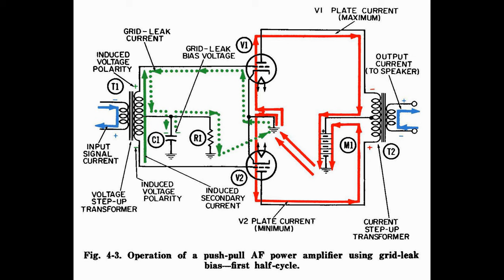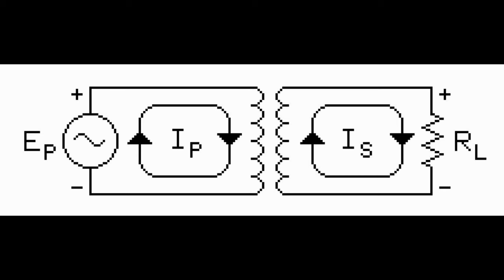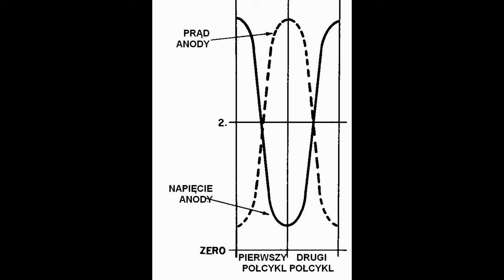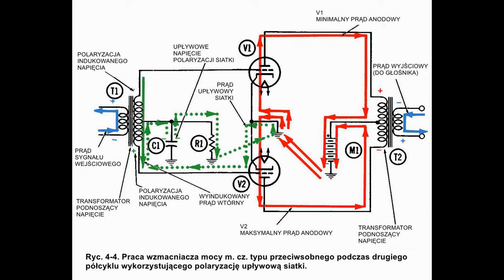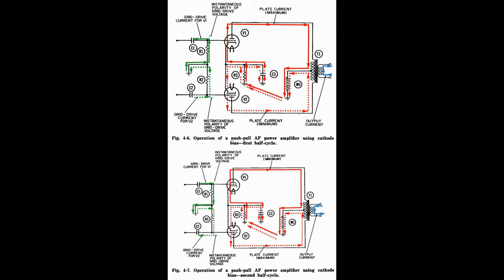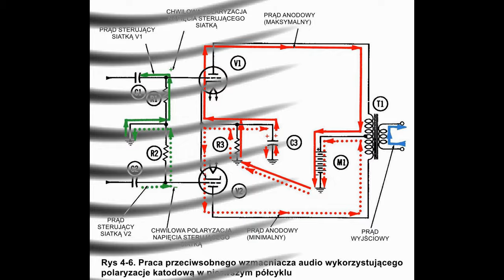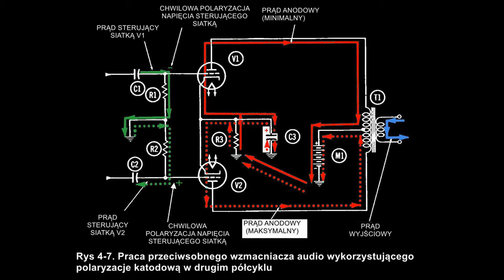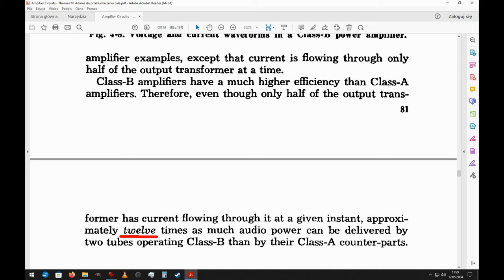Lampy Elektronowe 6, wzmacniacz mocy audio przeciwsobny (nr 228)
Kontynuacja rozdziału rozpoczętego w filmie nr 218.
Film jest oparty na podstawie mojego tłumaczenia książki Thomasa M. Adamsa  Amplifier Circuits.